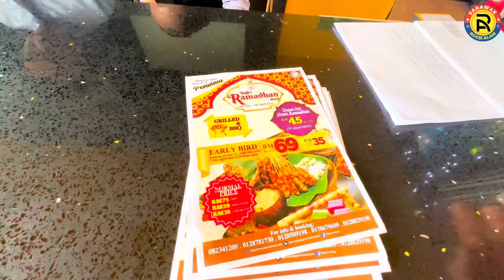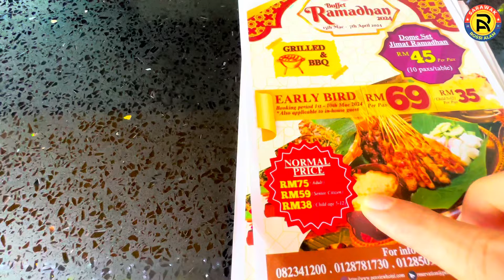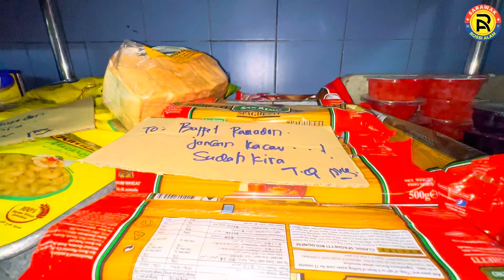Bersama Staf Membuat Persiapan Mendekorasi Restoren Untuk Buffet Berbuka Puasa Hari Pertama